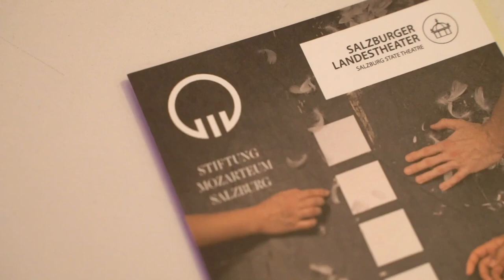Mozart Moves! Sieben Dramolette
Rolando Villazón, Intendant der Mozartwoche, inszeniert gemeinsam mit Co-Regisseurin Christina Piegger sieben brandneue Texte internationaler Schriftsteller*innen. Ballettchef Reginaldo Oliveira und Mitglieder des Ballettensembles tragen tänzerisch zur vielschichtigen, von Mozart inspirierten Begegnung der Künste bei.

Sieben international bestrenommierte Autor*innen waren eingeladen, sich von Wolfgang Amadeus Mozarts Divertimenti inspirieren zu lassen und Bühnentexte in kleiner Form – eben dem Dramolett – zu schreiben. So begegneten sich eng beschriebene Notenblätter mit Divertimenti von Wolfgang Amadeus Mozart und unbeschriebene Seiten für neue Texte der mexikanisch-kanadischen Autorin Martha Bátiz, des deutschen Dramatikers John von Düffel, des australischen Theaterautors Tom Holloway, des israelischen Autors Shlomo Moskovitz, der mexikanischen Dichterin Guadalupe Nettel, des französisch-belgischen Dramatikers und Filmregisseurs Éric-Emmanuel Schmitt sowie des mexikanischen Literaturreformers Jorge Volpi.

Das Ergebnis kann sich sehen (und hören) lassen: Villazón und Piegger haben mit Ausstatterin Eva Musil den Rahmen geschaffen, in dem sich Musik, die neuen Texte und choreographierte Bewegung begegnen können.